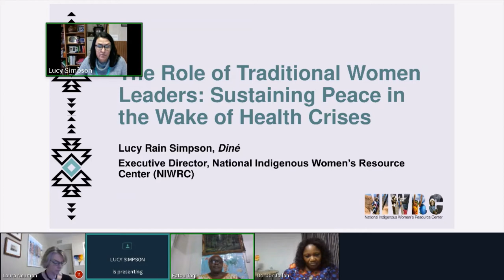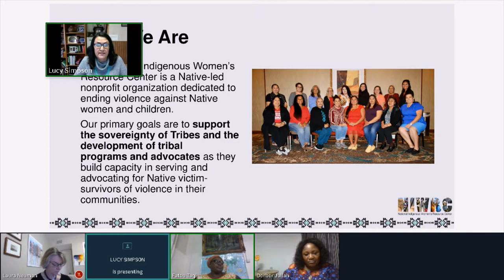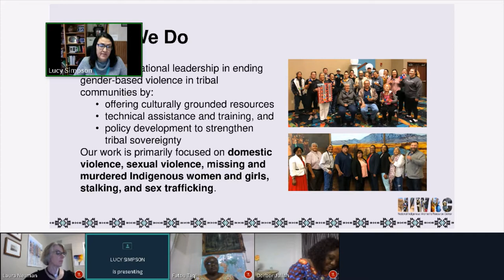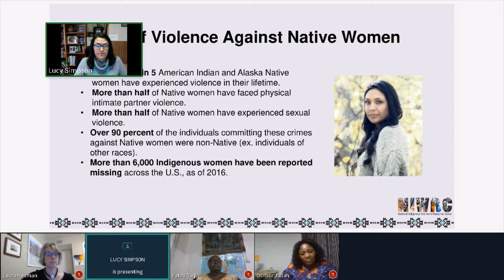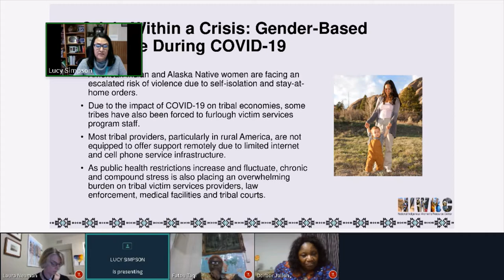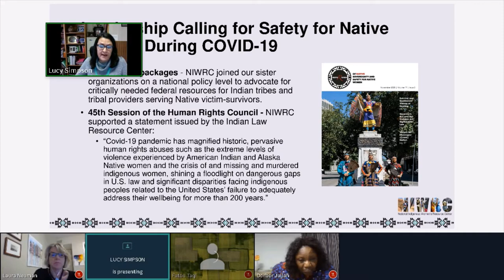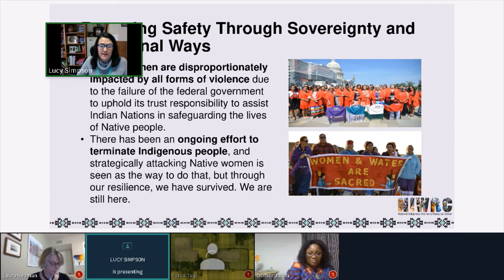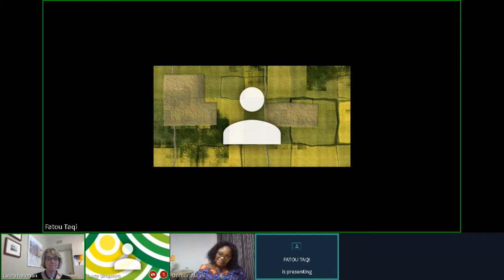The Role of Traditional Women Leaders: Sustaining Peace in the Wake of Health Crises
This session will explore the larger role that women traditional leaders play in facilitating more inclusive, just and peaceful societies, particularly during and following a global pandemic. Health crises disproportionately impact the lives of woman socially and economically; however, women consistently emerge as organizers and information disseminators who are uniquely positioned to effectively respond to crises in their communities. The secondary impacts of the COVID-19 pandemic are exacerbating social unrest around the world, contributing to a rise in domestic violence, and underscoring growing inequities, particularly for women and marginalized communities.

For this session, The Carter Center will host a panel discussion with the goal of better understanding the role that women traditional leaders play – in post conflict societies and indigenous communities. The session will illustrate challenges that women and girls face during health crisis and the role of traditional women leaders play, with a particular focus on justice issues, including sexual and gender-based violence, and information dissemination. Recognizing the unique challenges that COVID-19 created for women in danger, some workshop sessions will be dedicated to the role of traditional women leaders in the wake of the pandemic to address domestic violence and to support survivors. The session will illustrate the practical experiences, lessons and challenges faced, while also elevating the critical role that women traditional leaders play in their communities.